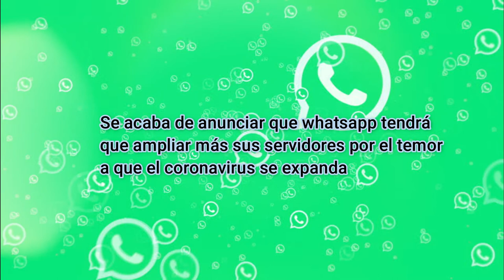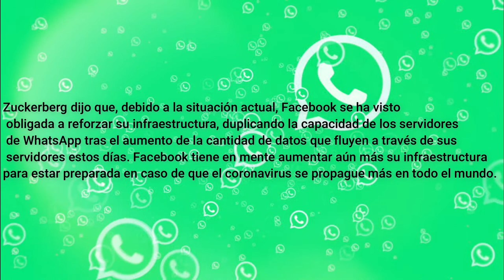Whatsapp ampliara sus servidores / Keilor Productions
Hola gente como están, hoy les muestro este video, el cual, como lo dice el título, la empresa de telefonía e comunicación rápida, ampliará sus servidores porque muchas personas por causa del coronavirus, están usando mucho esta red social, para llamar con tiempos meramente prolongados, videollamadas, mensajes larguísimos, etc...

Todos los detalles en este video
Espero que les guste.
Soporte Técnico: Keilor Network Channel Productions
Costa Rica